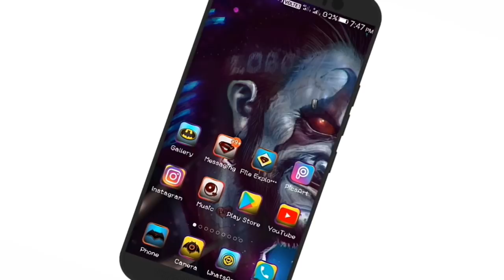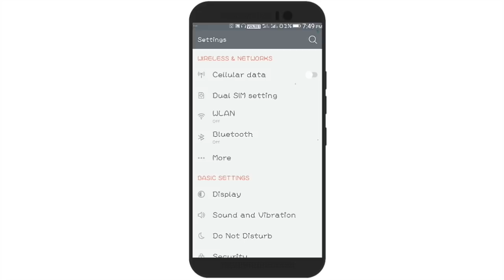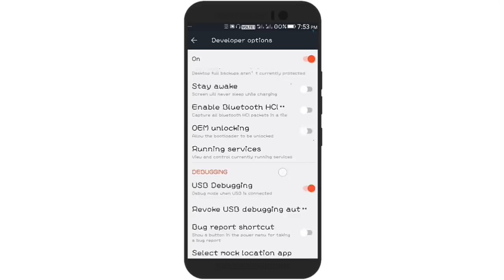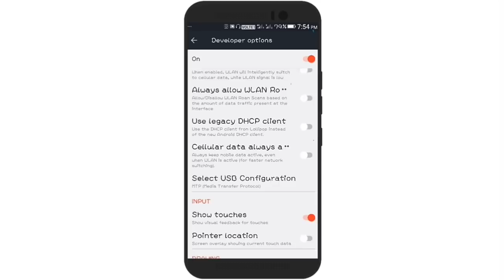Phone show touches || Secret android setting show touches || By Ad tech Odia ✔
This video is all about an amazing android secret setting show touches i will show you how to enable or disable show touches in android

Android developer option , show touches

Developer option

Background Music
Track - WATEVA - see U